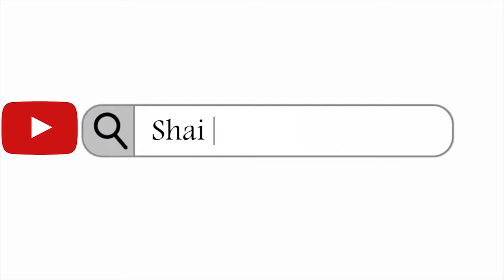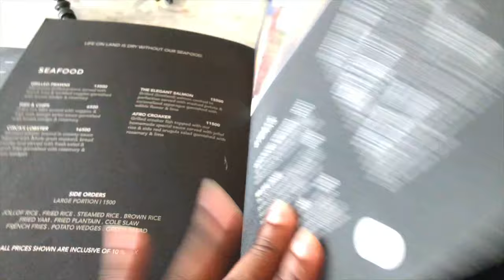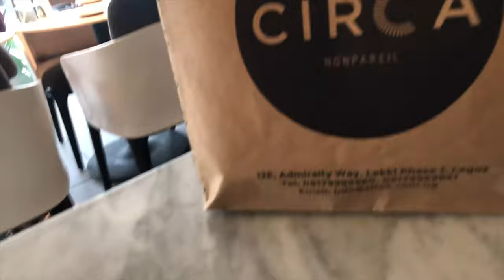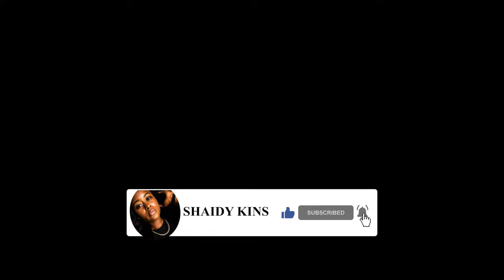LAGOS VLOG: Lunch Date| CIRCA NON PAREIL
Hey lovelies,
I have been trying out a variety of places and today is a visit to Circa NonPAREIL. As usual, I am excited to document this journey for Y'all.

I hope you watch till the very end.